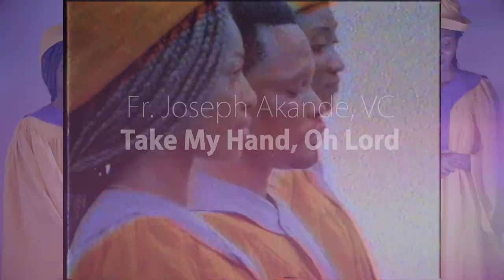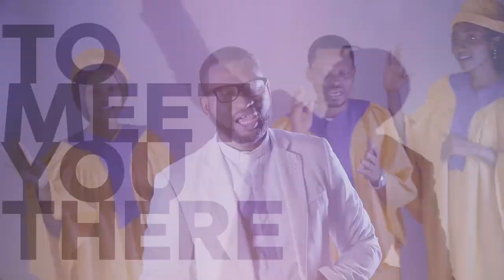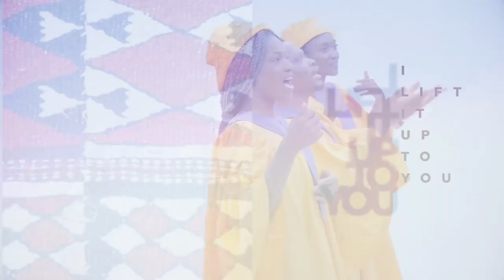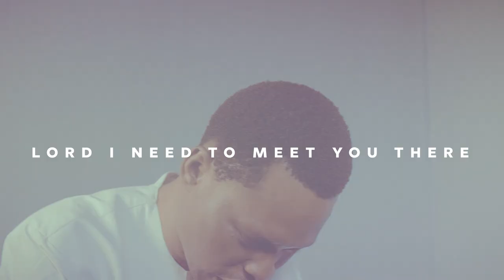Take my hand Oh Lord Father Akande music Video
From the stables of PIP classic Records comes this powerful, soul lifting song by Rev. Fr. Joseph Akande, VC titled Take My Hand, oh Lord.
The song is geared towards drawing believers into total repentace. His First video, Fr. does well to express his message in his unique way. The video DIrector did a wonderful job.
Hurry download this surrender songs and share with others.